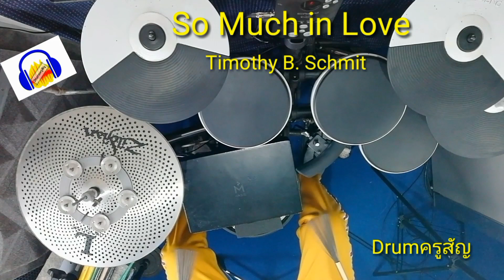So​ Much​ in​ Love#drumcover